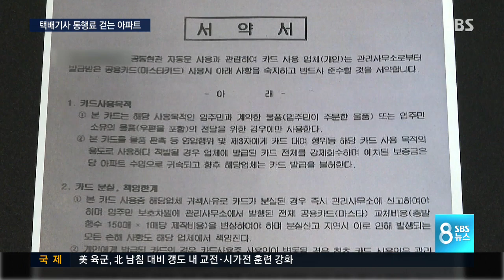택배기사에게 통행료 걷는 아파트 / SBS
대전의 한 아파트에서 택배 기사들에게 매달 1만 원씩을 걷고 있습니다. 방범 출입문도 드나들고 엘레베이터도 타니까 택배 기사들도 일종의 통행료를 내야 한다는 겁니다.

원종진 기자가 취재했습니다.